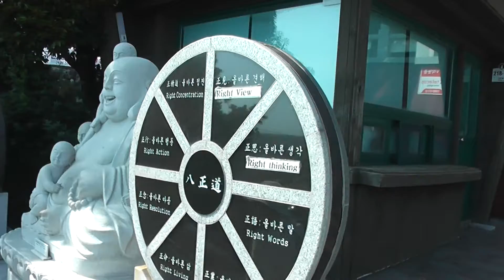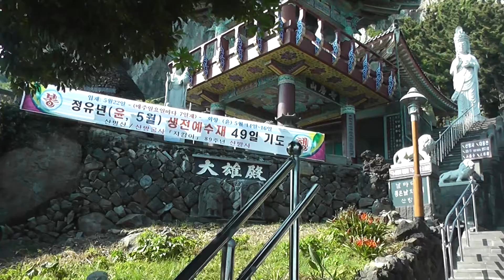My Golden Years Travel - Yongmeori Coast 4 June 2017 Part 2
Yongmeori coast, the Ship Hamel exhibition and Mt Sanbangsan